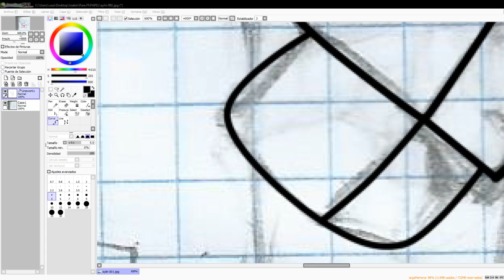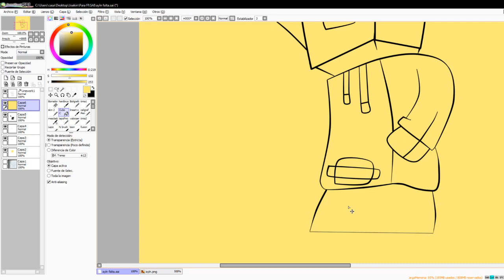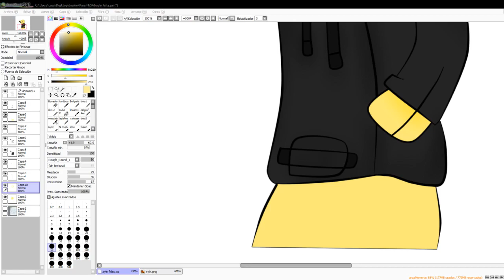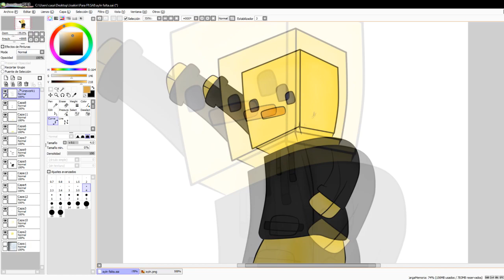SpeedArt Sly_Aiin - Chino7v7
Jjsjsjs Yeah bebes pidan sus artz uwu

▬▬▬▬▬▬▬▬▬ 🈴 IMPORTANTE 🈴 ▬▬▬▬▬▬▬▬▬▬▬

▬▬▬▬▬▬▬▬"😍TOP DONADORES😍"▬▬▬▬▬▬▬▬

👉 "BarnaMC" :                         $9.00
👉 "TheAlejo"  :                         $3.00

►Fornite :                 BadChino
►Minecraft:              BadChino